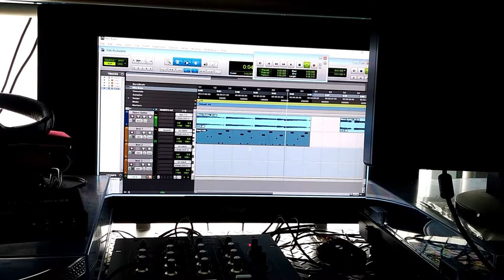Beat Making (Rockadelic)